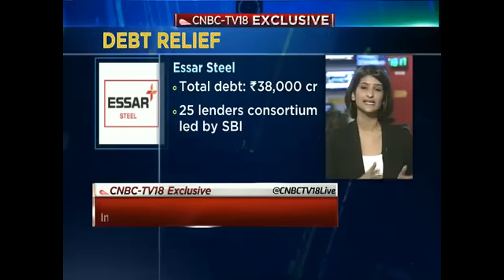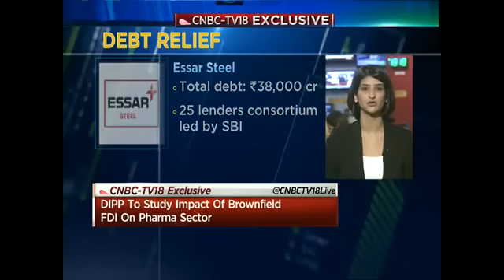CNBC-TV18 Exclusive: Another Lifeline For Essar Steel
Billionaire Ruia brothers, promoted Essar Steel has secured lenders' nod to refinance its massive debt. CNBC-TV18's Ritu Singh Brings us the details on that exclusive.